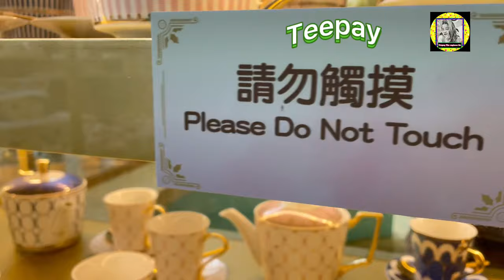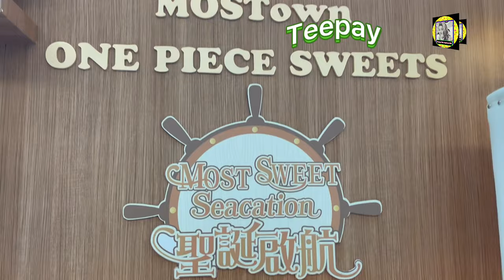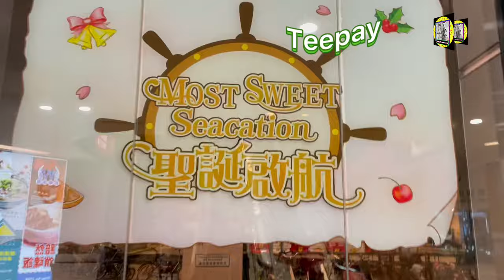ONE PIECE @most town